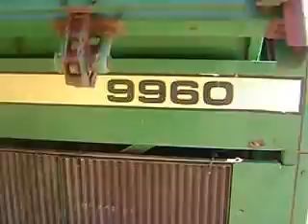MOV01139 Pizcadora John Deere 9960 Aire $22,000 Dlls.